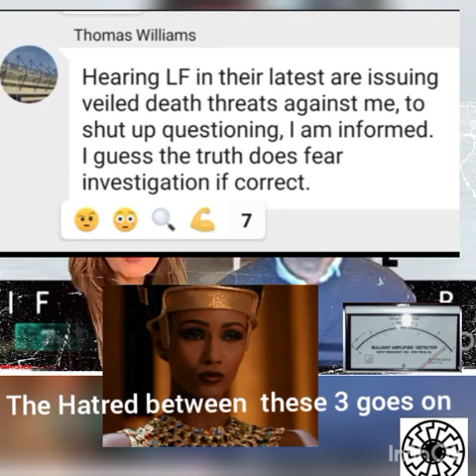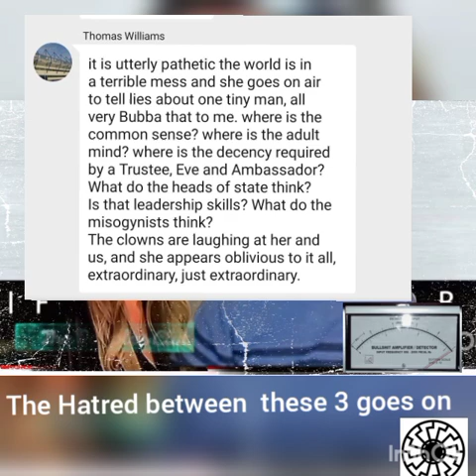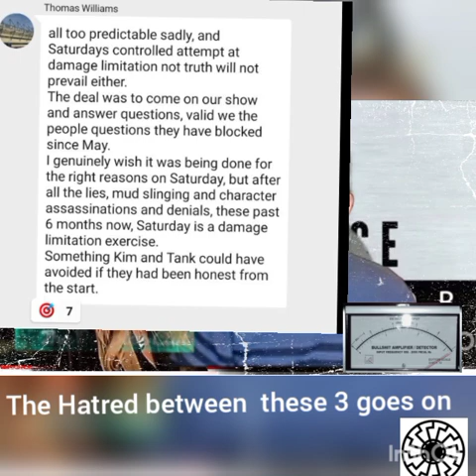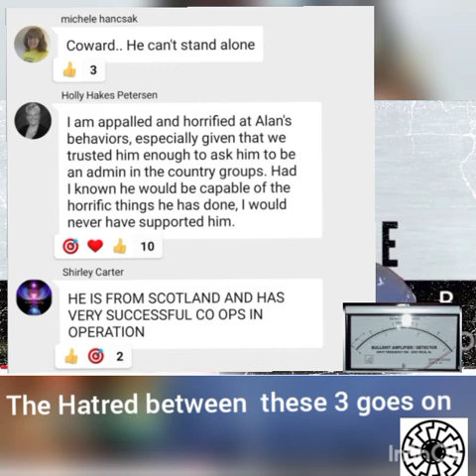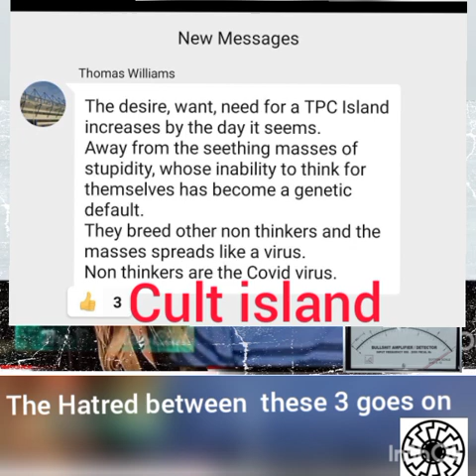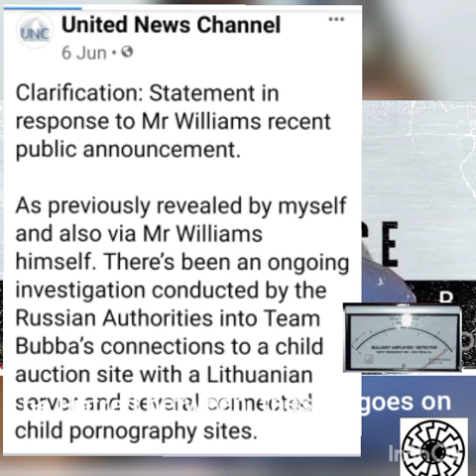SovCit Thomas Williams (THI) continues to attack his old Jedi master Kimberly Ann Goguen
The bitterness continues between Thomas Williams & Kimberly Ann Goguen.
Thomas claims Kim has made death threats on him, because he won't stop his attacks on her.

Thomas is desperate to hold onto the cult members he has left after Kim and her new guru Tank have stolen many from him.

COMING SOON
Thomas  is now brainwashing his cult to start their own political party called " The Peoples Club Party" and he wants to be the president.